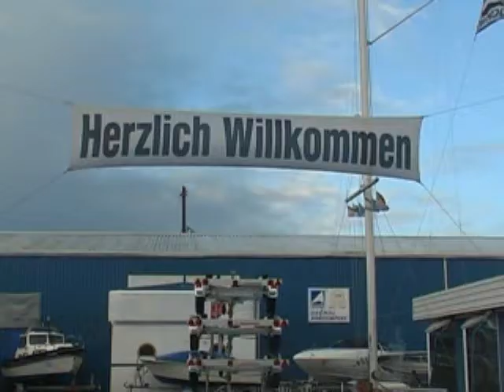Gründl Hausmesse Bootsmesse in Hamburg Herbst 2007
Einige Impressionen von der Gründl Bootsimport Hausmesse Herbst 2007. Ausgestellt wurden Motorboote von Bella, Flipper, Ryds und Beneteau. Schlauchboote von Zodiac, Bombard, Avon und Segelboote von Nauticat, Hunter.
Auf Gruendl.de finden Sie über 18.000 Artikel Bootszubehör!